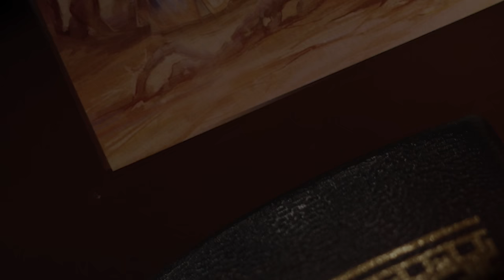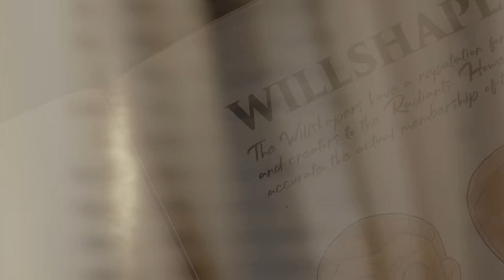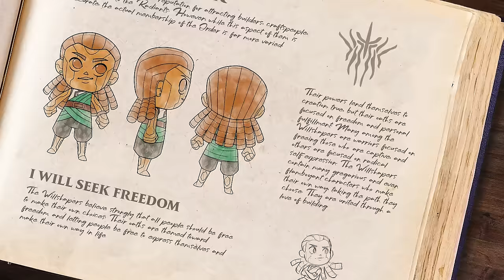SaytheWords | Willshapers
This week Senne defines the Willshapers...

Prepare to say the words...

Get ready to dive into each of the Radiant Orders with Senne Khald (apprentice Worldsinger) as we near the Words of Radiance leatherbound crowdfunding campaign. Each week, you can expect a new journal entry focused on a different order from Senne. Meet back here every Tuesday to see the next entry. (Joining the pre-launch campaign? You're in luck. Those that do will get to see the new entries a day early!)

Acknowledgments:
Radiant Symbols by Isaac Stewart
Sketch Designs by Anna Earley
Short Story by Dan Wells
"Under the Jella Trees" Artwork by Marie Seeberger
"Shallan Portrait" Artwork by Maria Dimova
Narration by Kate Reading